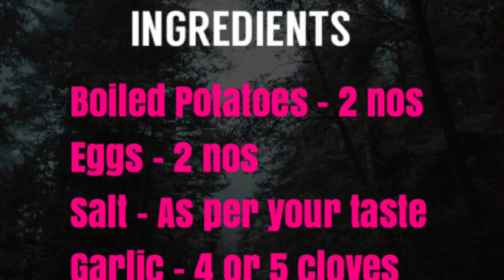How to make mayonnaise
how to make Super tasty mayonnaise in our home

Hello friends

Our kids are behind fast food which is of course not a good habit. Still it’s acceptable once in a while . So today let’s cook of the side dish of every Fast Food items , Mayonnaise...

Hope you all gonna like it

Take care